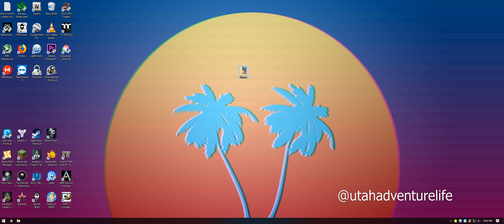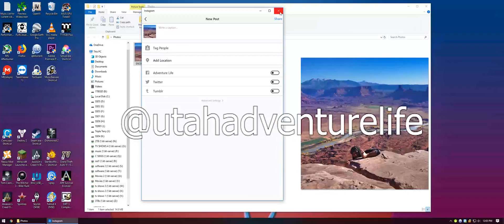Post to Instagram from Windows 10-No Camera No Microphone No Touchscreen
I quickly show you how to post to Instagram from Windows 10 with NO THIRD PARTY SOFTWARE, NO CAMERA, NO MICROPHONE AND NO TOUCHSCREEN!